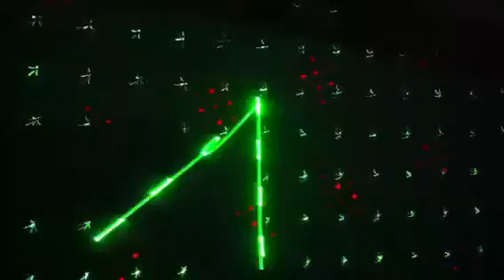Disco lights and lazer 15